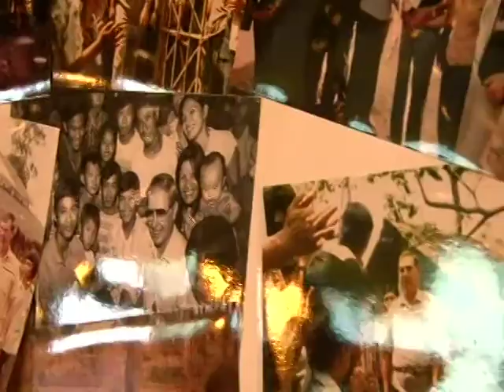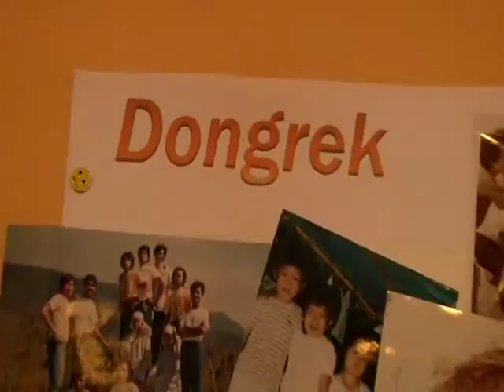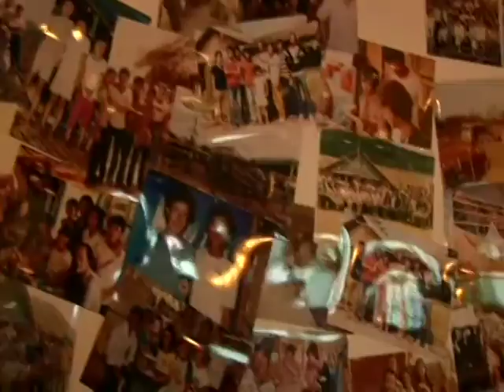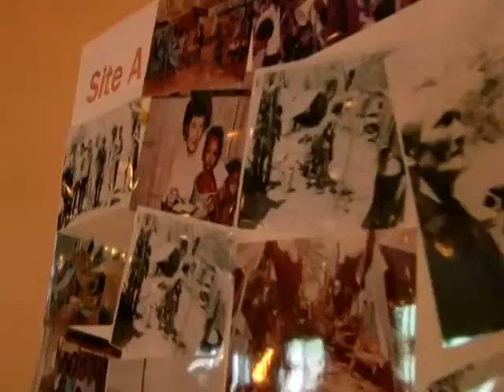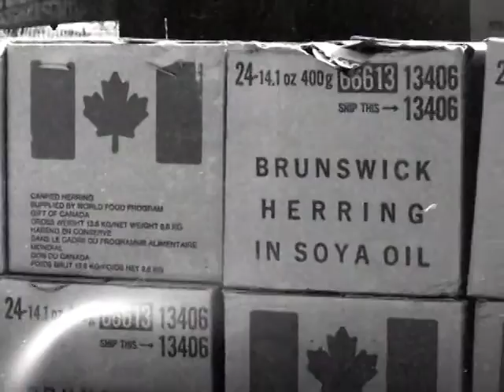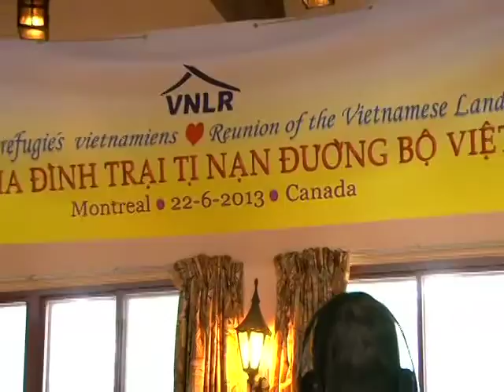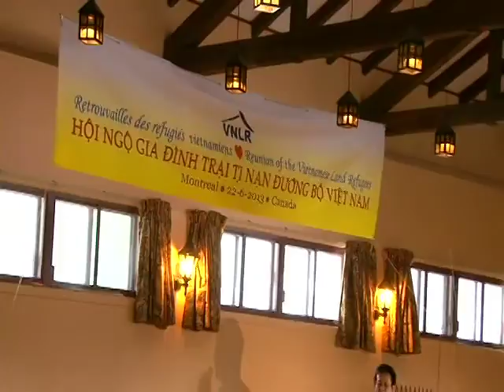Buổi Hội Ngộ Người Việt Tị Nạn đường bộ, tại thành phố Montréal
Vào tuần vừa qua, đã diễn ra buổi Hội Ngộ Người Việt Tị Nạn đường bộ, tại thành phố Montréal.  Phóng viên của SBTN Canada đã tham dự, và gửi về những hình ảnh sau đây. Xin mời quý vị theo dõi.